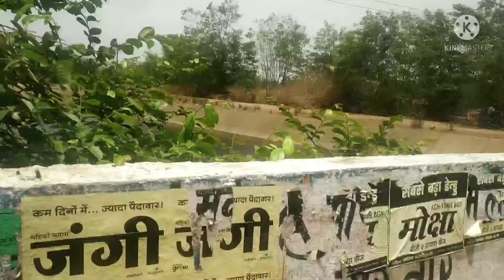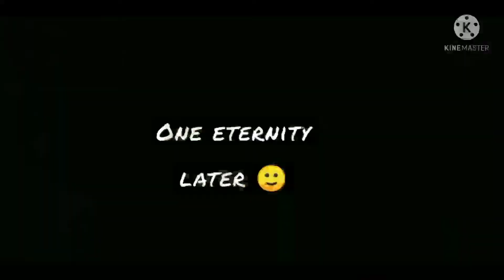Omkareshwar 😍💯 2/12 Jyotirling completed